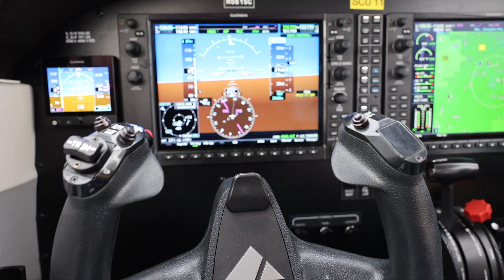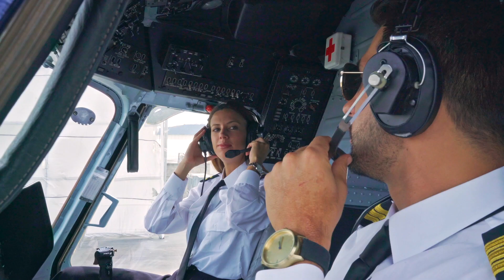Go from cadet to pilot with the SkyWest Pilot Career Pathway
The SkyWest Pilot Career Pathway engages Cadets throughout their education experience. This opportunity allows you to train for the professional pilot team at SkyWest.

Established in 1928, Spartan College of Aeronautics and Technology has trained over 100,000 pilots and technicians.